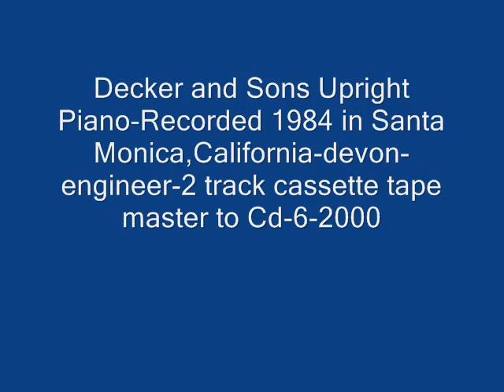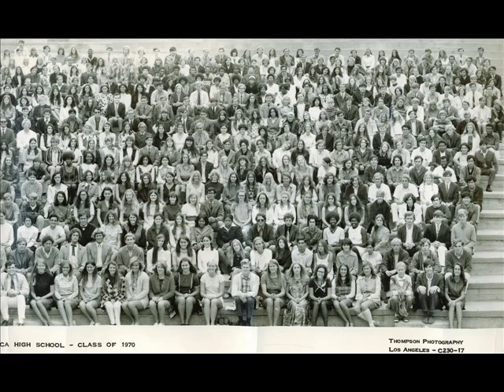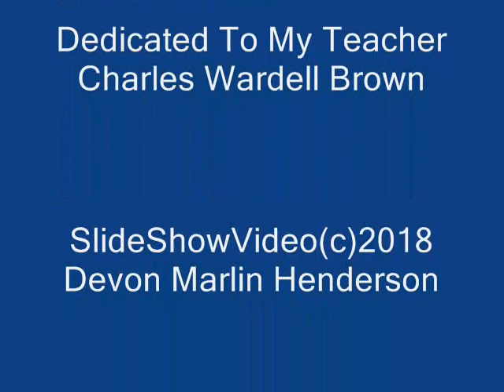The City In TheSea(Poem-Edgar Allen Poe&Music(c)1974DevonMarlinHenderson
devon@ Vocal and Decker & Sons Upright Piano-1984.Recorded in Santa Monica,California-2 track cassette tape master to Cd-June-2000-devon-engineer and to Mp3 For SlideShowVideo(c)2018 Devon Marlin Henderson.